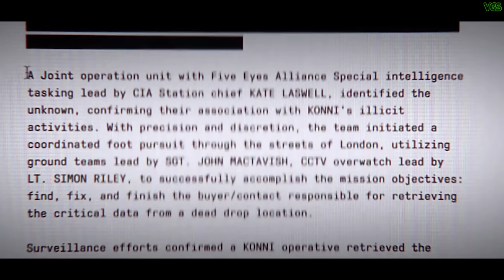Call of Duty Modern Warfare 3 2023 - Soap Death Scene + Funeral with Ghost + Price